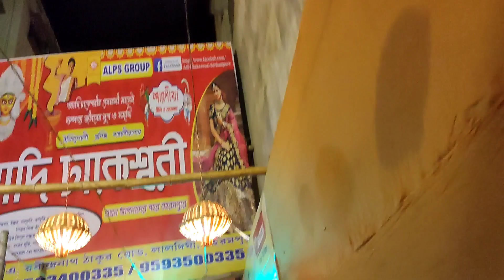দূর্গা পূজা পরিক্রমা ২০২৩♥️🙏